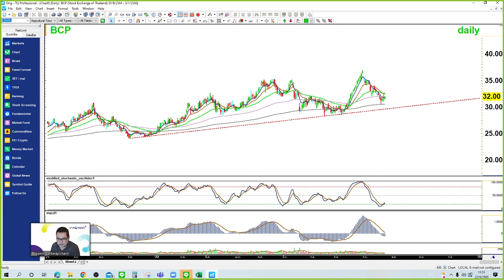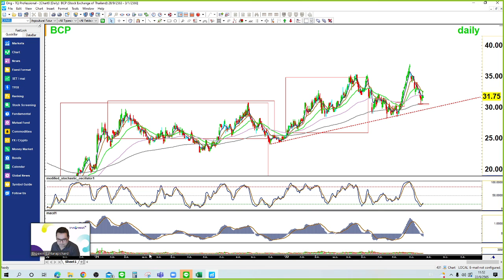ฟันหุ้น BCP ดูดีทั้งระยะสั้น และยาว (22/09/22)